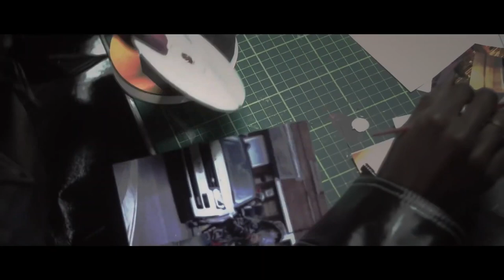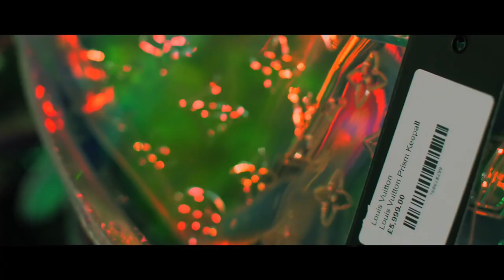2Pac Bad Guy 2021